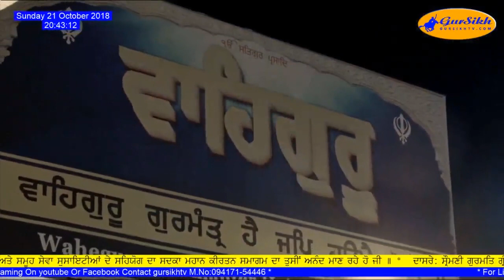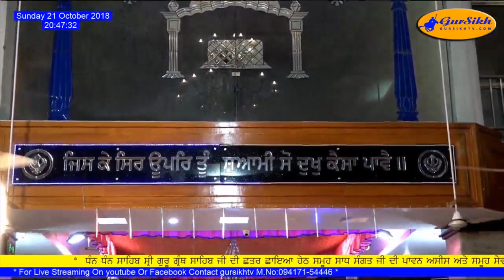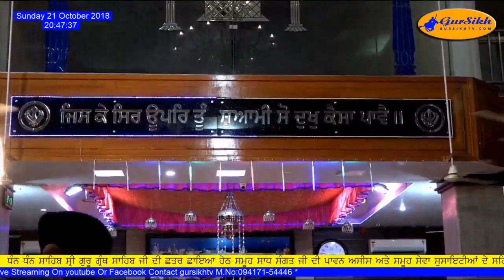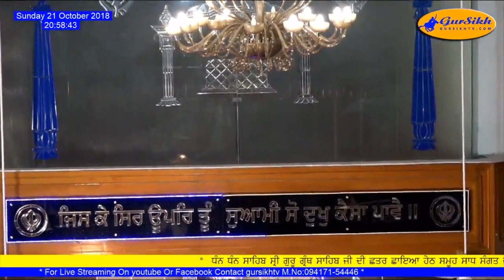Mahan Gurmat Smagam Gurdwara Baba Fateh Singh ji GANDHI NAGAR JAMMU Part-4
Mahan Gurmat Smagam Gurdwara Baba Fateh Singh ji GANDHI NAGAR JAMMU Organized by Shiromani Gurmat Granthi Ragi Sabha  Jammu (Regt.)